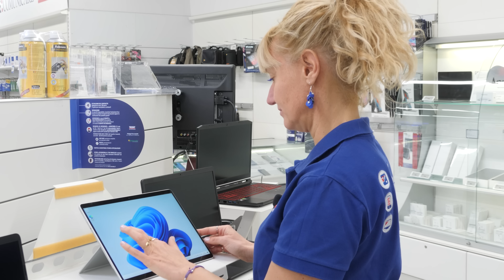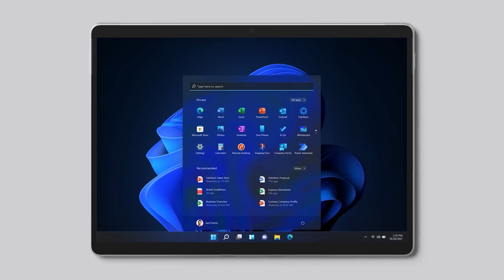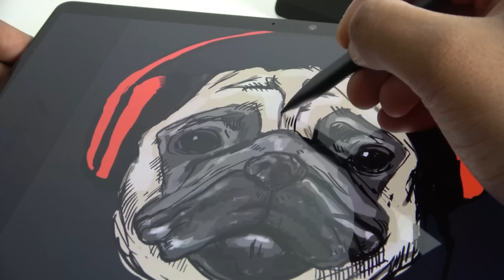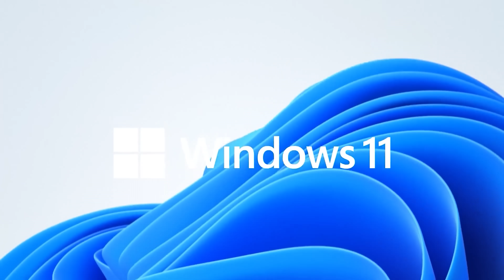MICROSOFT - Surface PRO8 | Trony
Scopri nuove possibilità con il modello Pro creato per i professionisti come te.  Il primo Surface Pro basato sulla piattaforma Intel® Evo™ su alcune configurazioni†† e progettato per ottenere il meglio di Windows 11. Surface Pro 8 combina la potenza di un portatile e la flessibilità di un tablet, con tutte le possibilità intermedie, grazie all'esclusivo sostegno e alla tastiera staccabile* con scomparto per conservare e ricaricare la penna Slim Pen.